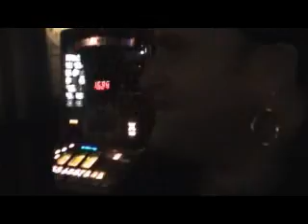Nautical But Nice (part 1 of 2)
Pirates and Wenches fancy dress pub crawl, starting at the Horseshoe Inn in Wellingborough, back in late 2007.